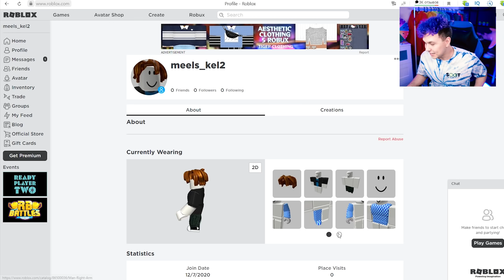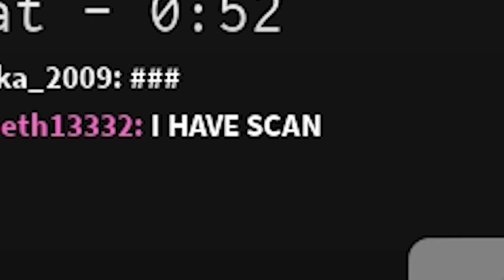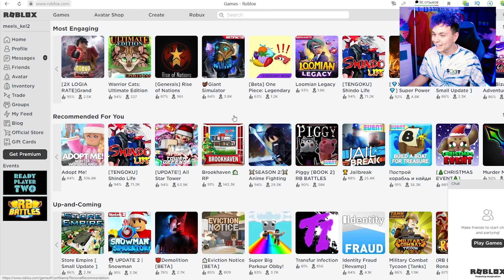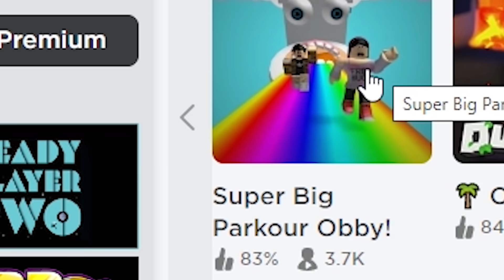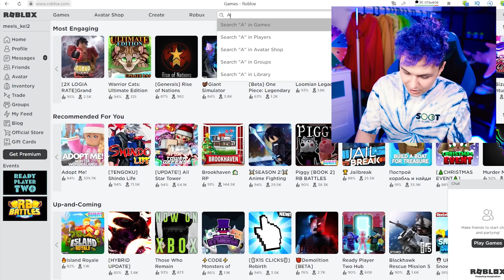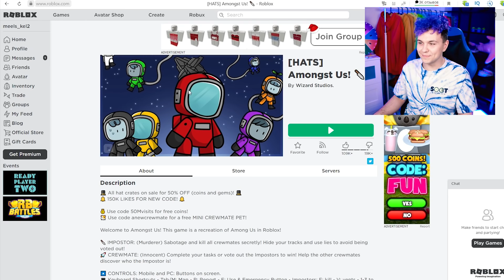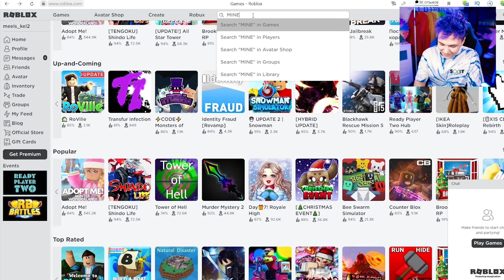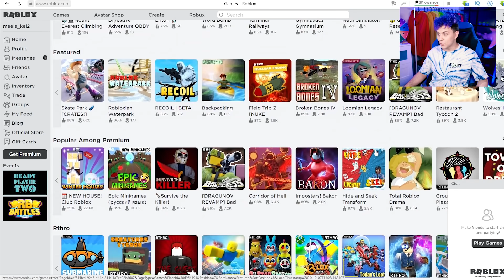AMONG US в 3D 😱 ПЕРВЫЙ РАЗ ИГРАЮ в РОБЛОКС (Roblox)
Впервые играю в Roblox - among us. Если будет много лайков, сниму с вами Амонг ас в 3д